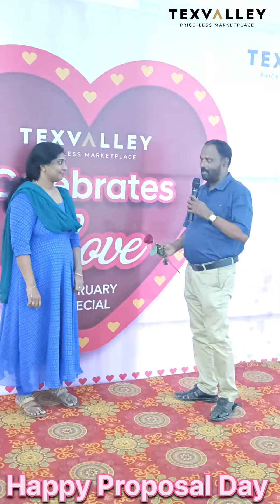Celebrates Proposal Day | Valentines Week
Texvalley celebrates "Proposal Day" as a part of celebrating Valentines Week.. Lets spread love..